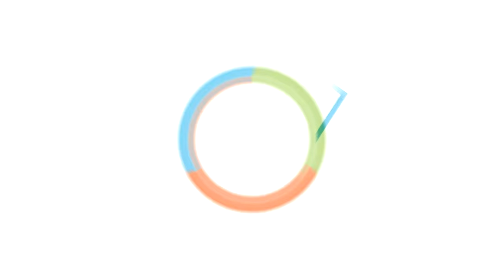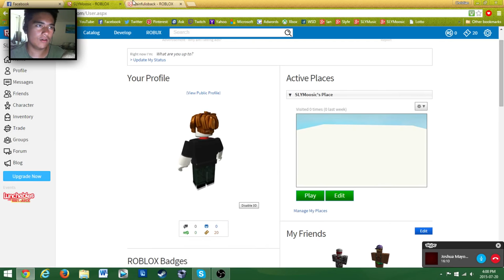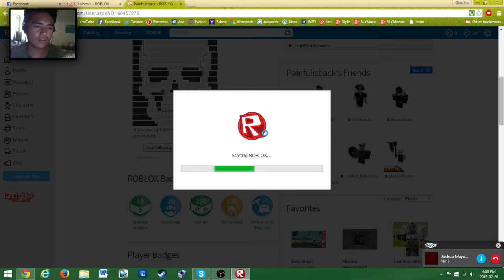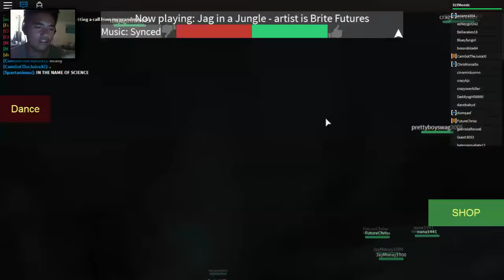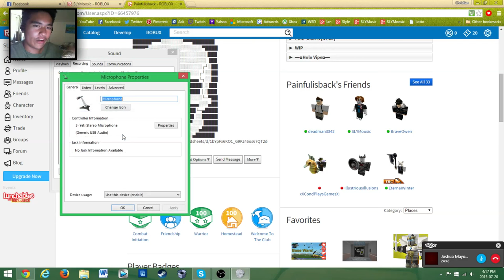Roblox Gameplay - "I'M A NOOB!" w/ MyBackIsPainful & PainfulIsBack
My first Roblox gameplay ever. People called me noob from playing some sword fighting tournament, a football game and from a disco club.

Roblox IGN: SLYMoosic

(Christian Payumo)